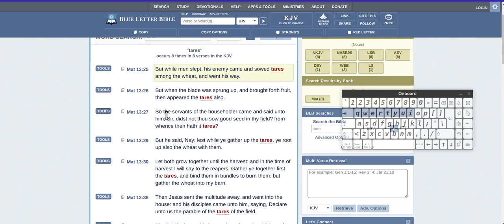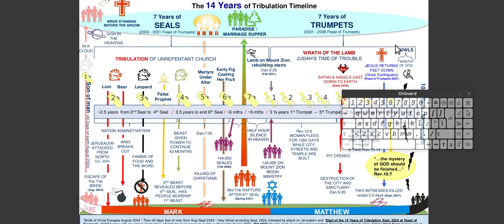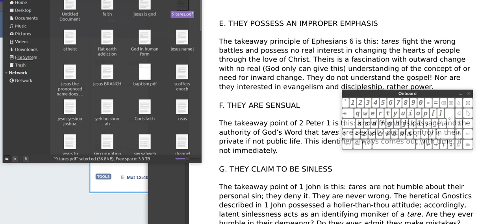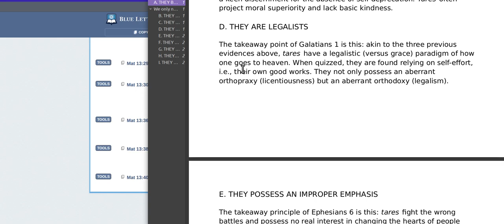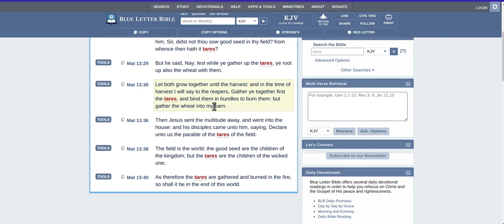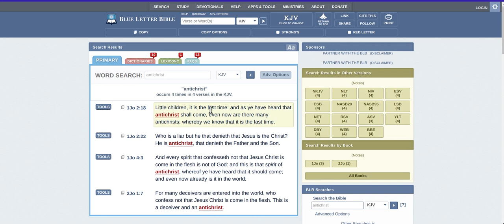Can Tares and Antichrists repent?